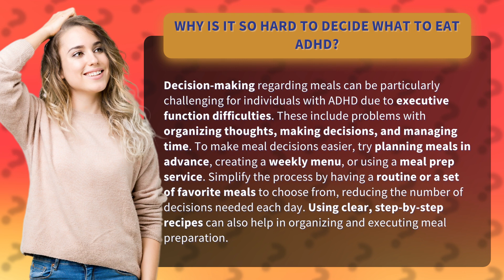Why is it so hard to decide what to eat ADHD?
Making Meal Decisions with ADHD: Simplify and Plan Ahead • Meal Decisions with ADHD • Discover why individuals with ADHD struggle with meal decisions and learn effective strategies to simplify the process. Plan meals in advance, create a weekly menu, or use a meal prep service. Establish a routine or favorite meals to reduce decision-making. Clear, step-by-step recipes can also assist in organizing and executing meal preparation.